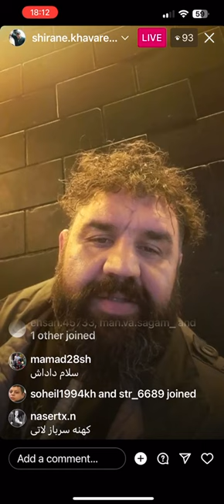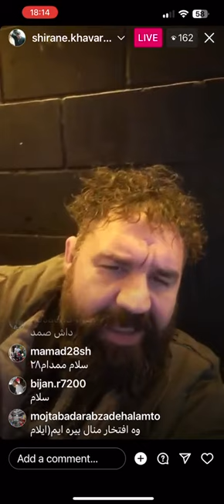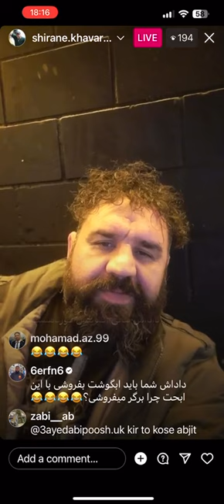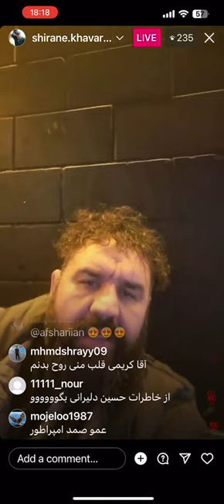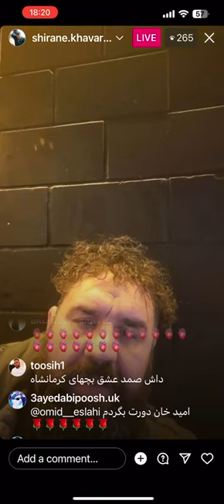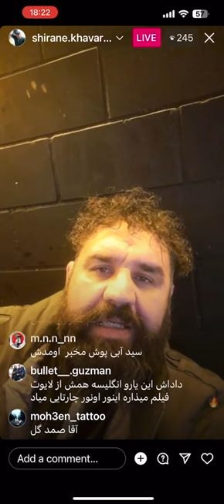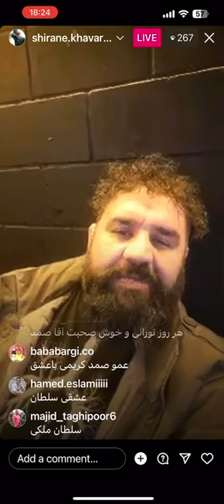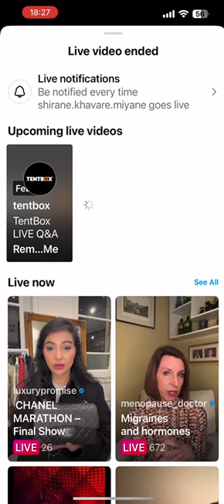سیدابی پوش اقا صمد کورده دلتنگ اقا موسی ملکی شدم